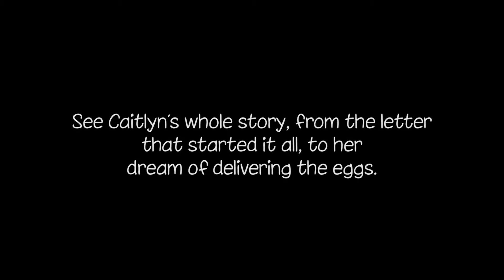Big smiles all round as Caitlyn delivers the Easter eggs she has collected.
Caitlyn provided the inspiration, OUTsurance came to the party, now they travel together to deliver the Easter eggs they collected. For Caitlyn, it’s the realisation of a dream.